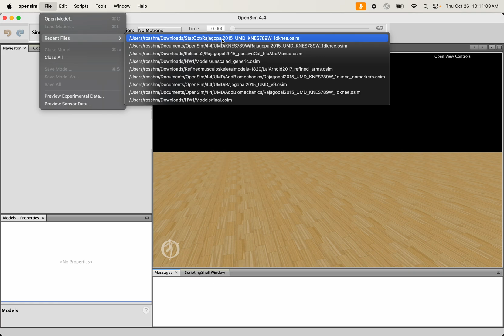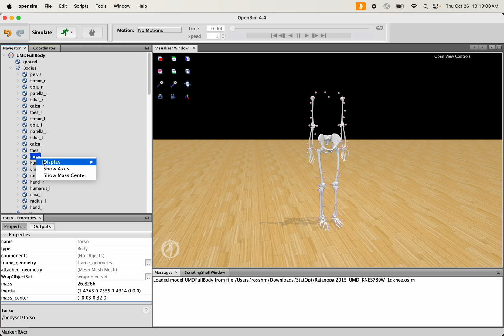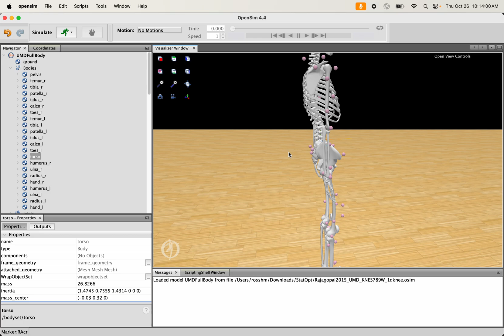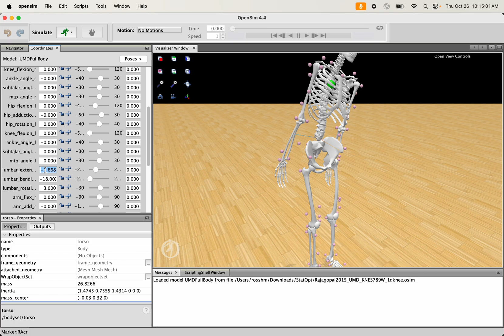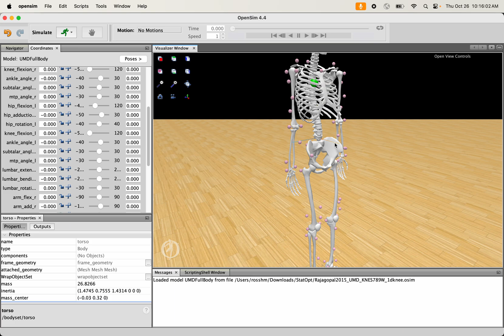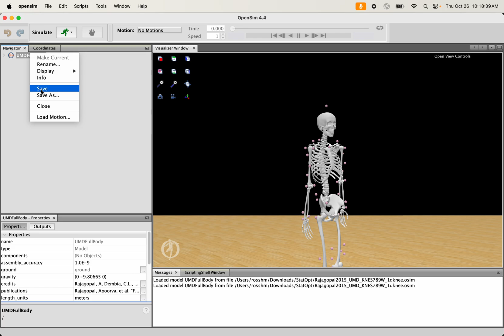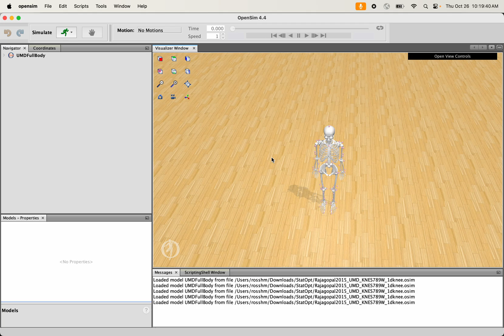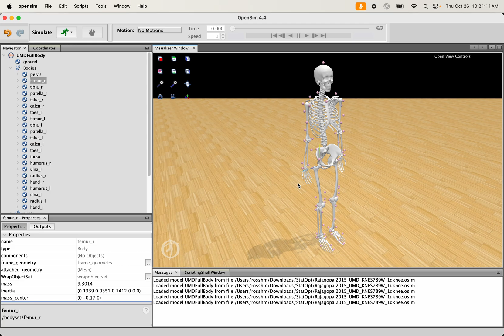KNES789W: Adding a marker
How do add a new marker to an OpenSim model